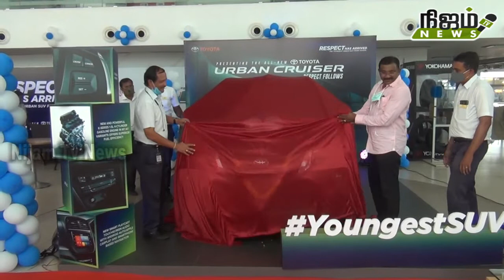நெல்லையில் டொயோட்டோ அர்பன் குரூஸர் கார் அறிமுகம்.